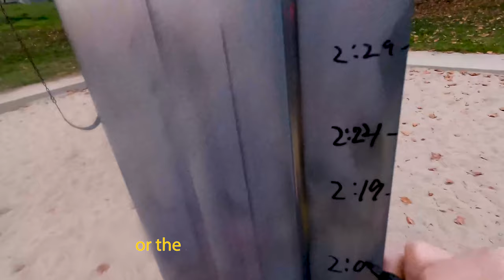Ethan Tasch - Slide's Getting Shorter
Slide's Getting Shorter out now

Directed/edited by Francisco Covarrubias